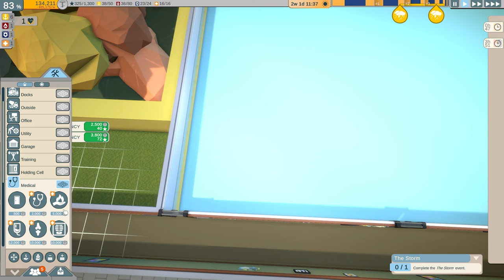~ Rescue HQ Coast Guard DLC Playthrough ~ Day 6